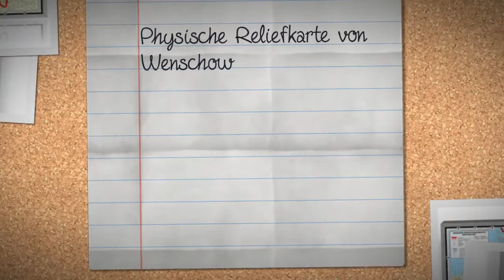Poster Weltkarte Kaufen Politisch Deutsch GeoSmile.de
Poster Weltkarte Kaufen GeoSmile geosmile.de globus weltkarten politisch deutsch GARANTIERT günstiger durch Tiefpreisgarantie!